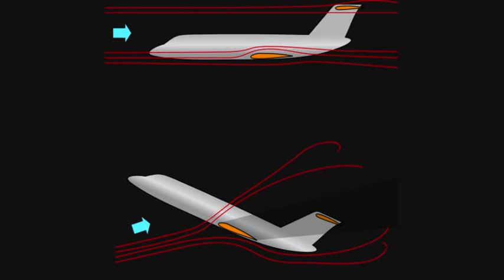Airplanes are awesome